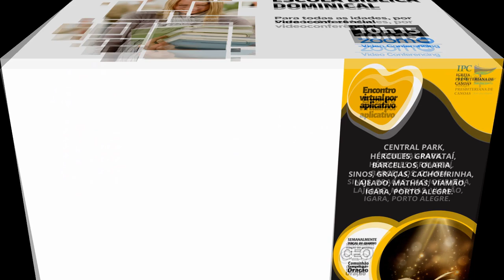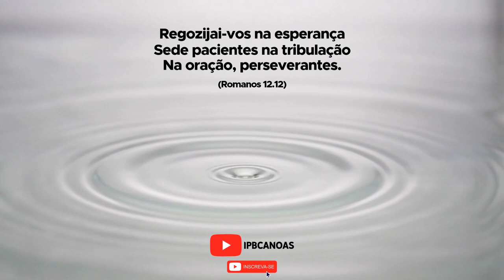MULHERES DA BÍBLIA E DA HISTÓRIA DA IGREJA REFORMADA - Dorcas e Lilias Trotter